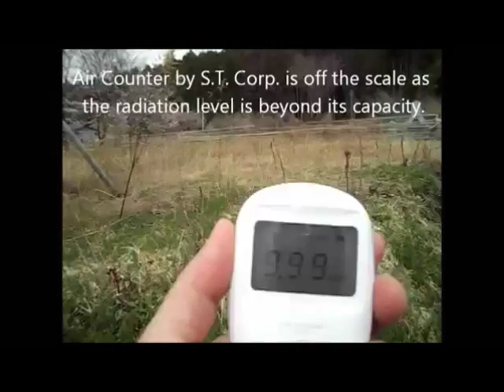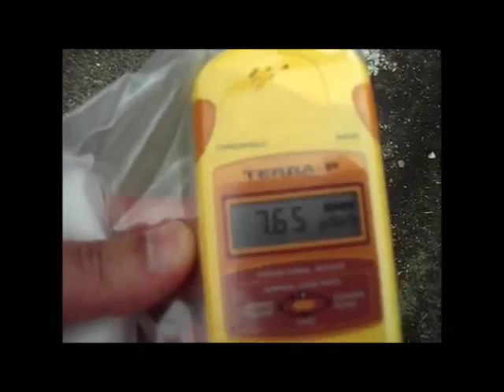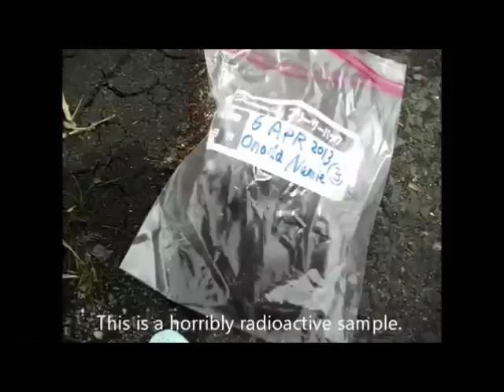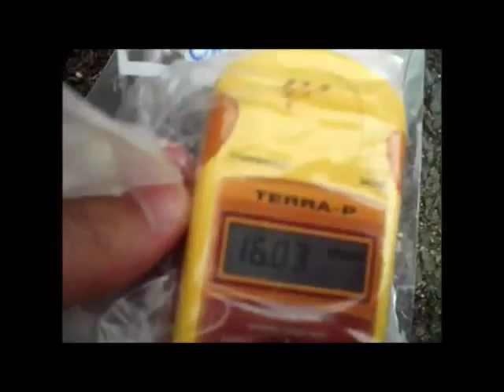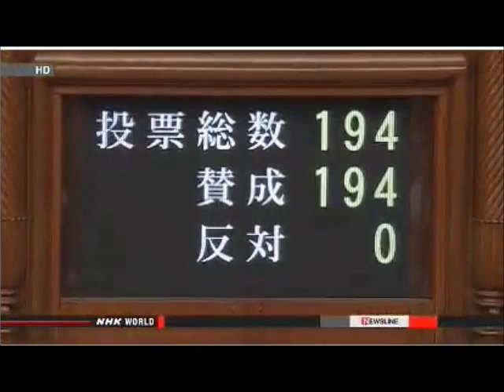Namie: A Japanese Nuclear Tragedy (Does It Remind You Of Something?)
TEPCO REQUESTS MORE [PUBLIC] MONEY TO PAY COMPENSATION

Officials at the Fukushima Daiichi nuclear power plant have asked for more help from the public to cover their rising costs.

The officials, from Tokyo Electric Power Company, or TEPCO, requested an extra 6.6 billion dollars from a state-backed public fund to meet payout demands.

The plant operator is already entitled to receive about 31 billion dollars from the fund.

But it estimates its costs will rise substantially as it pays damages to people who have been forced to leave their homes.

If the latest request is approved, total aid to TEPCO would be around 38 billion dollars.

The government has placed a cap on aid at 50 billion dollars. But TEPCO estimates its costs will ultimately exceed this figure, especially if it is forced to pay for decontamination of the surrounding countryside.

The operator has asked the government to consider paying its costs directly.

RALLIES HELD TO OPPOSE RESTART OF NUCLEAR PLANTS

 Tens of thousands of people have taken to the streets of Tokyo to oppose moves to bring the country's nuclear power stations back online.

Three groups organized rallies on Sunday. They say a total of 25,000 people attended.

At one of the rallies, Nobel Prize-winning author Kenzaburo Oe said restarting nuclear plants is a betrayal of the people affected by the accident at the Fukushima Daiichi plant in 2011.

Miyoko Watanabe, who used to run a farm near the plant, said she regrets believing the lie that nuclear plants are safe.

She voiced opposition to a government plan to export nuclear plant technologies. She said Japan should not take the wrong path by focusing too much on economic benefits.

The participants later marched near the Diet and the head office of Tokyo Electric Power Company, the operator of the Fukushima plant.

Sunday's rallies came as plant operators across Japan are preparing to apply to restart their reactors once the government introduces new safety guidelines in July.

Only one of Japan's nuclear plants is currently online.

The operators are working to ensure their plants meet the guidelines that require them to withstand severe accidents and natural disasters.

TEPCO DETECTS RADIOACTIVE CESIUM IN GROUNDWATER

 TEPCO officials have detected radioactive cesium in groundwater at Fukushima Daiichi nuclear power plant. But they said levels were much lower than legal limits.

Officials from Tokyo Electric Power Company reported the findings. They said they found 0.39 becquerels per liter of radioactive cesium-137 in samples collected April 16th.

The officials said the figure is lower than TEPCO's limit of one becquerel per liter. It is also considerably lower than Japan's legal limit of 90 becquerels per liter.

TEPCO officials previously stated radioactive cesium in groundwater at the plant was lower than their instruments could detect.

But Nuclear Regulation Authority investigators directed TEPCO to improve methods -- leading to the new findings.

TEPCO officials want to remove local groundwater before it is polluted by contact with radioactive wastewater. Four hundred tons of radioactive water accumulates daily at the plant.

Officials from TEPCO and the Natural Resources and Energy Agency set out last month a plan to lower the groundwater level by discharging it into the ocean.

But local fishing communities opposed the plan based on fears the groundwater could be contaminated.

TEPCO officials hope the new findings will help allay these fears.